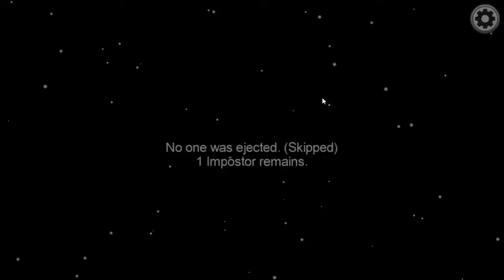Among Us but I screw up as crewmate -420IQ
Heylo my Dear Minions, Im Vysakh Vinayan, but I go by the name Scobert Patrick or ScoPat.
Im a Gaming Channel with almost following every niche from Satire, Comedy, Vlog, Challenges,

Heres some Awesome Products for you Minions - coming soon